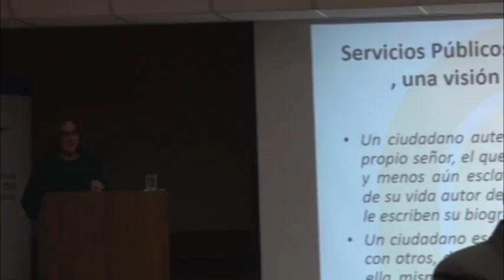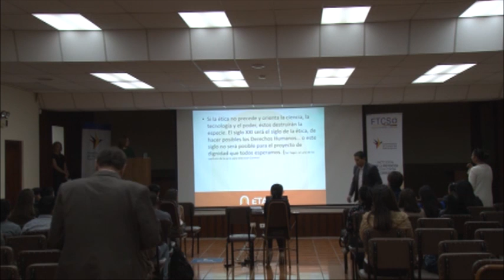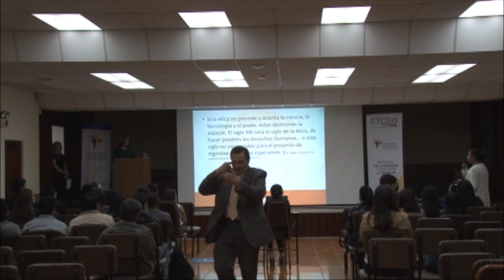Dra. María Eulalia Pozo - Delegada ciudadana al directorio de ETAPA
Seminario Internacional Servicios Públicos, Monopolios Naturales y Poder de Mercado